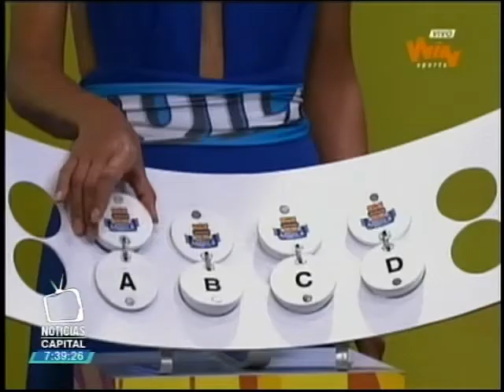Se conocieron las llaves de los cuadrangulares del fútbol profesional colombiano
Noticias Capital 7p.m. 22 de noviembre de 2015